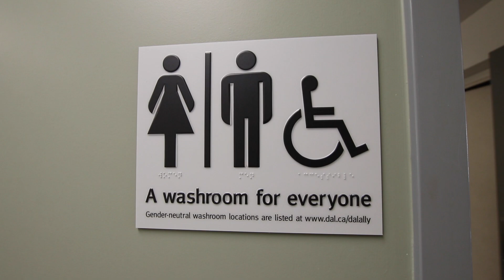Residence Tour - Risley Hall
Note* As of 2024, Risley now offers select Double Rooms, in addition to Singles.
Take a look inside Risley Hall and get a glimpse of what life is like for the students who live here.